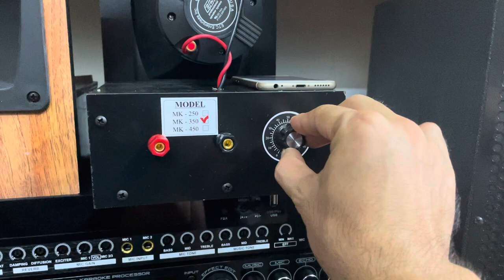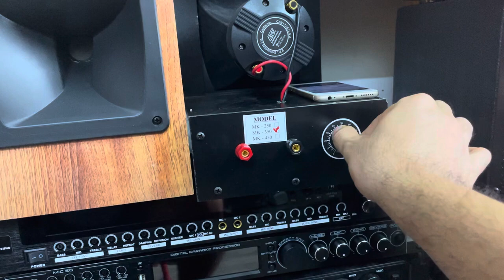Siêu Tép Thông Minh ETC MK 350 , quá hay, quá chất , giá rẻ LH 0937 481 666